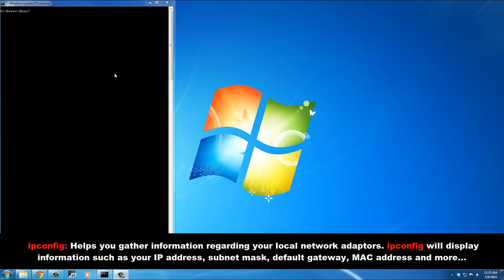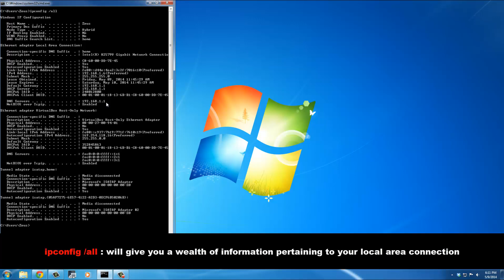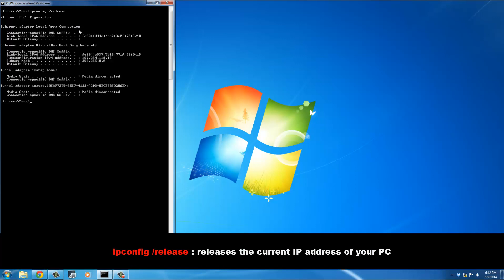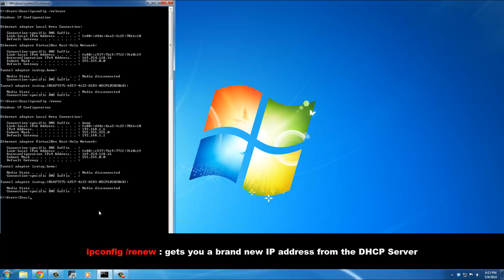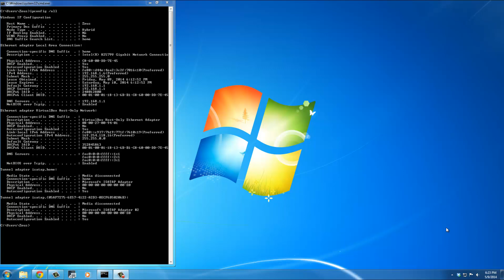Network Troubleshooting using the IPCONFIG Command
In this tutorial, I will do an in-depth look at the ipconfig command for the purposes of network troubleshooting. ipconfig command is a fantastic utility to find out as much information as possible about your local area network before you start to troubleshoot your network.

We will go over:

ipconfig
ipconfig _all
ipconfig _release
ipconfog _renew

FOLLOW ME